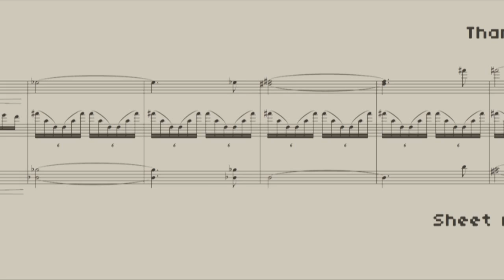Star Wars Sheet Music Violin Trio version - Main Theme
This is a Star Wars rendition for 3 violins. The challenge was to cram as manynotes as possible for only 3 violinist players. Good sport for all violinists...

I found old mp3s that I recorded eons ago (2003) along with sheet music rotting in a dustbin, and decided it was time to give them a new lease of life, warts notwithstanding (part of the charm of it, I suppose ;-P). If anyone plays them again, please make a video and tell me about it!

I have a few more of those lying around. If you guys want, I can post them too.
I wrote those in order to busk with my violinist friends a while ago. Guys, if you are reading this, you know who you are. You rocked, and I'll never forget the good times we had!